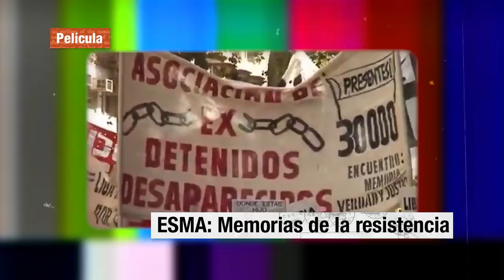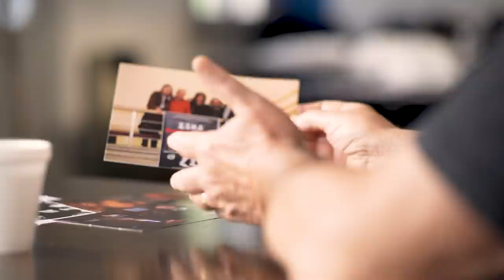Entrevista a Osvaldo Barros por Myriam Bregman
Hablamos con Osvaldo Barros, sobreviviente de la ESMA e integrante de la Asociación Ex Detenidos Desaparecidos.
Al momento de su secuestro, Osvaldo era maestro y militante gremial de la incipiente CETERA y militante político del Grupo Obrero Revolucionario. También fue secuestrada su compañera Susana Leiracha, dirigente universitaria y graduada en la carrera de Farmacia y Bioquímica.

Durante esta entrevista, Osvaldo relata su cautiverio en la ESMA y el traslado a la isla El Silencio, propiedad de la cúpula de la Iglesia en el delta del Paraná.